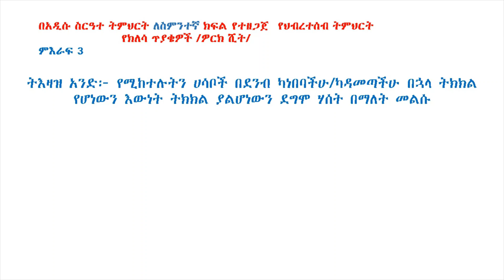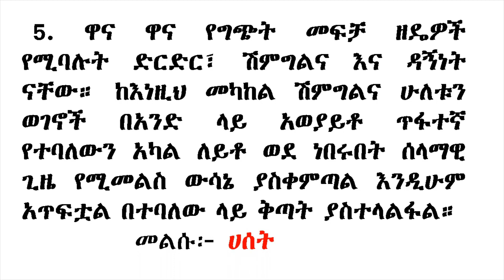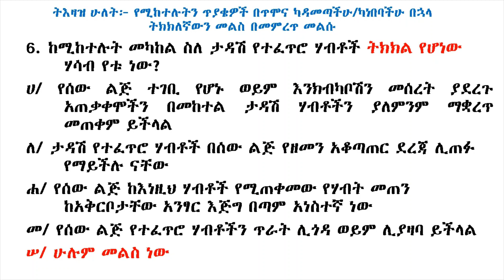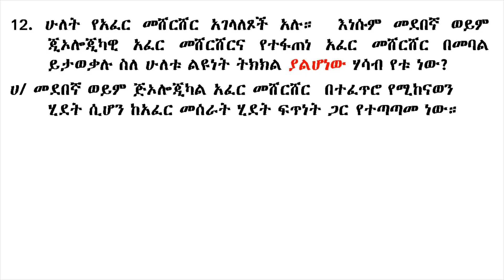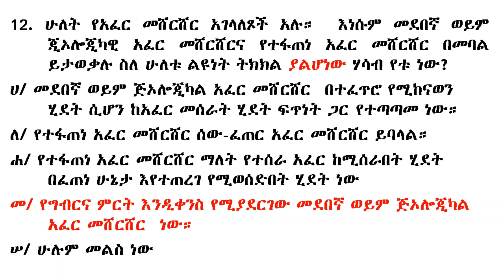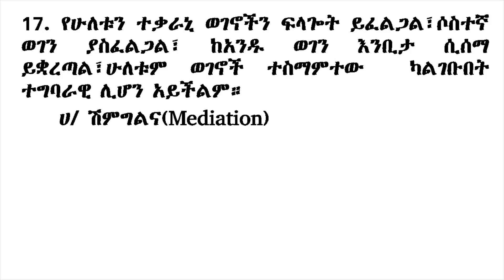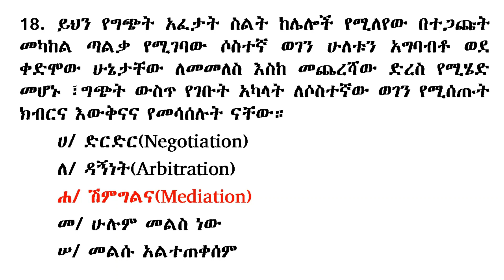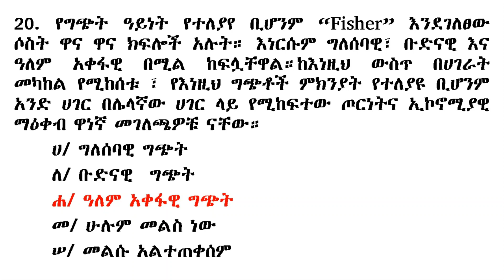የ8ኛ ክፍል ህብረተሰብ ምእራፍ 3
በአዲሱ ስርአተ ትምህርት አካባቢ ሳይንስ  መለማመጃ ጥያቄዎች/ዎርክ ሺት/
ይህ የየምእራፉ አካባቢ ሳይንስ መለማመጃ ጥያቄና መልስ/ዎርክሽት/ የተዘጋጀው ለተማሪዎች ተጭማሪ ግንዛቤ ለመፍጠር ነው።
ይህ የአካባቢ ሳይንስ  ጥያቄና መልስ/ዎርክሽት/ ለተማሪዎች፣ለመምህራን፣ለወላጆች እንዲሁም ለአስጠኝዎችም ጭምር እገዛ ይኖረዋል።
 ይህ  የጥያቄና መልስ ቪዲዮ/ዎርክሽት/ ለተማሩም ሆነ ላልተማሩ ወላጆችም እንዲያገለግል ተደርጎ የተዘጋጀ ነው።
 የጥያቄና መልስ ቪዲዮው ማየት ላልቻሉ
 ተጠቃሚዎችም ይርዳል።
ይህ የአካባቢ ሳይንስ  ጥያቄና መልስ  ቪዲዮ እንዳያሰለች በአጭር በአጭሩ የተዘጋጀ ነው።
test questions
መለማመጃ ጥያቄዎች
ክለሳ ጥያቄዎች
Worksheetቪዲዮውን ሳብስክራይብ ማድረግ አይርሱ
የስምንተኛ ክፍል ክልል አቀፍ ፈተና /ሚኒስትሪ/